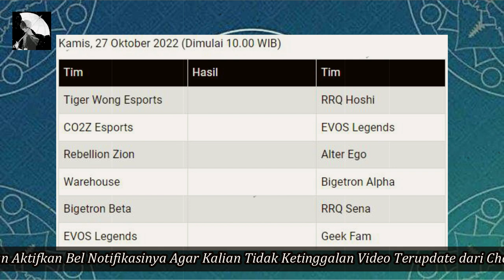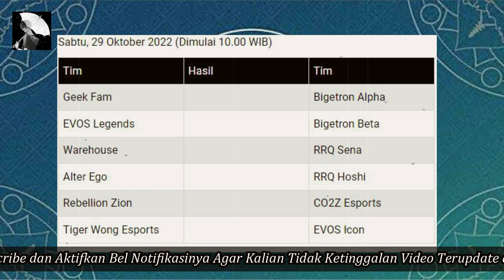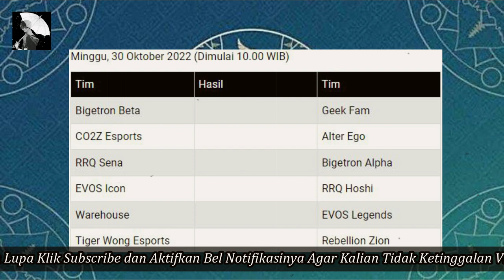JADWAL LENGKAP PIALA PRESIDEN ESPORTS 2022 GROUP STAGE DIVISI MOBILE LEGENDS BANG-BANG 26-30 Okt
JADWAL LENGKAP PIALA PRESIDEN ESPORTS 2022 GROUP STAGE DIVISI MOBILE LEGENDS BANG-BANG

jadwal piala presiden esports 2022, jadwal ml piala presiden, jadwal piala presiden ml, jadwal rrq piala presiden, jadwal evos piala presiden,
group stage piala presiden, group stage piala presiden ml, tim piala presiden ml,  jadwal piala presiden ml, jadwal lengkap piala presiden, rrq vs evos, jadwal piala presiden grup stage,

onic vs aura, aura vs onic, onic esports, aura fire, onic vs aura playoff mpl season 10,
final lower bracket, playoff mpl season 10, onic sanz, onic kairi, aura high, aura godiva,
rrq vs onic, jadwal mpl season 10,

klasemen akhir mpl season 10, klasemen mpl season 10 minggu 8 hari 3, klasemen mpl s10, rrq di upper, onic di upper, evos pulang, geek fam pulang, playoff mpl indonesia,
hasil mpl season 10 minggu 8 hari 3, ae vs onic, onic vs ae,
playoff mpl season 10, bracket mpl season 10,

ONIC VS BTR

hasil aura vs rrq, hasil rrq vs aura, bracket playoff mpl season 10,
jadwal mpl season 10, hasil playoff mpl season 10 pasca aura vs rrq,
bracket mpl season 10 terbaru, jadwal mpl terbaru, playoff mpls10,
aura vs rrq, rrq vs aura, hasil playoff mpl season 10 hari 2, jadwal mpl playoff hari 3,
onic vs btr, btr vs onic, rrq lanjut di upper, rrq vs onic, onic vs rrq,